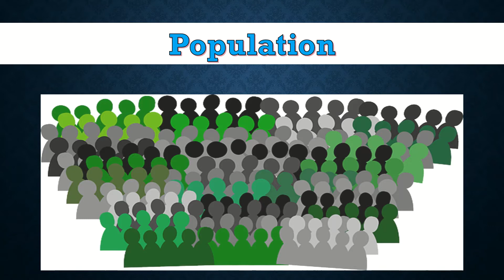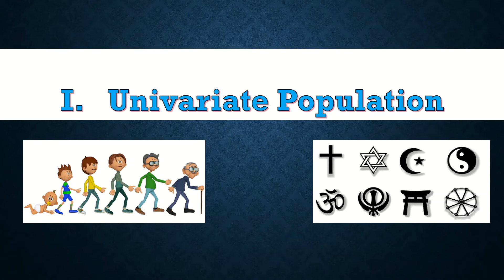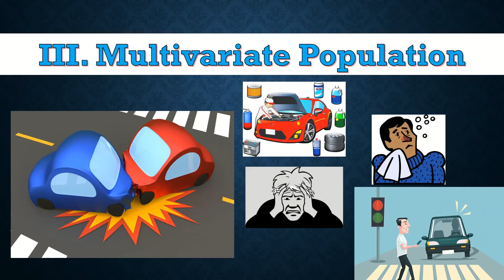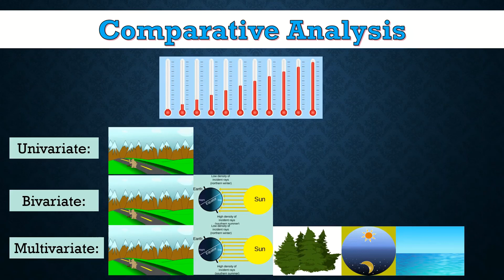Sampling in bengali: Population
In this video I have talked about what is Populaion , its types with suitable examples in bengali. This video is helpful for the students who are appearing at NTA NET.